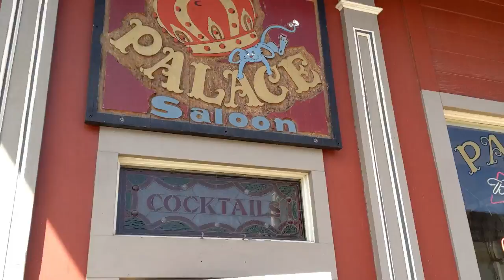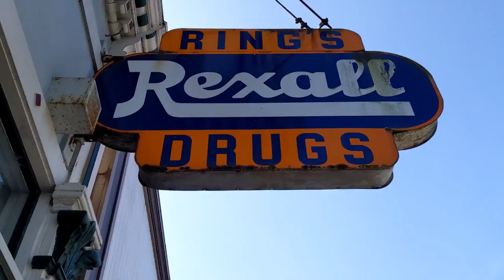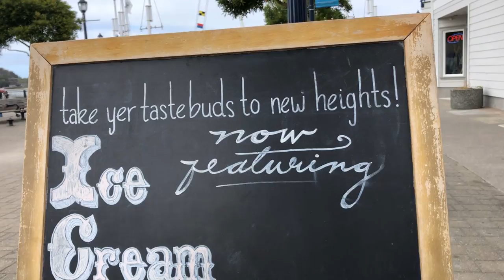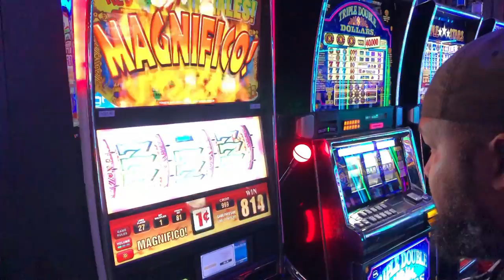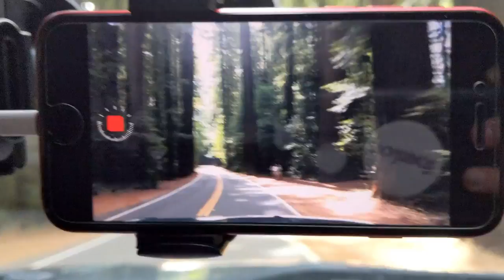Towing a trailer on Avenue of the Giants -RV Life- Redwoods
Avenue of the Giants on Historic Highway 101 in California towing a travel trailer was nerve-racking but awesome! It wasn't as hard as we had previously heard about. Historic Highway 101 (Avenue of the Giants) is 31.59 miles long and runs parallel with modern Hwy 101, so it's not out of the way on bit. We visited in September 2019.
Before we hit Avenue of the Giants, we did some free camping at Bear River Casino in Loleta, CA and visited the nearby towns of Ferndale and Eureka. Both were great little towns. Ben won a whopping $58 at the casino, too! Can't beat a free stay that gives you $10 in playing credit and making some cash. We had a lovely prime rib dinner at the casino... basically on the house!!

Where we camped:
Bear River Casino (free for 3 nights) no hookups, Loleta, CA
Hi! We're Ben and Christina, a married couple who live in our RV travel trailer FULL TIME! We sold everything and hit the road for a trip of a lifetime. We are traveling the USA and checking destinations off of our bucket list, one at a time. Join us as we dare to live and live for another adventure.
🌟If you like this video or find it helpful, buy us a cup of coffee or a bottle of wine!! ☕🍷🍾 💸 Tip jar ⬇️➡️
In addition to watching our videos on YouTube, there is another simple way to show your support and it won't cost you a thing! All sales are private and it doesn't affect shipping time, Amazon Prime, etc. You can buy anything and everything you need and your Amazon page will look the same, but you'll be buying through our link.

OUR GEAR:
Solar Setup:
MPPT Charge Controller
2000 watt Pure Sine Wave Inverter
Lithium Phosphate Batteries (2) 12v 100AH
Whiz Bang Jr current sense module
Solar Panels
Automatic transfer switch

Filming equipment and electronics we use:
Adjustable Tripod
Laptop Computer
Amazon FIRESTICK 4K
TS-9 flat antenna
Rode Mic
Lapel mic (dual)
Rode Mic adapter for phone use
iPhone adapter
Google Pixel 3 adapter
Ben's phone (Google Pixel 3XL)
Christina's phone (iPhone 8)
Battery pack for small electronics/phone

Inside the trailer:
Composting Toilet
Coco Coir we use
Spice rack strips
Cabinet tension rods
Magnetic motion sensor lights for deep cabinets
Adjustable helper shelves
Black command hooks
Dri Z Air Pot
Dri Z Air refill crystals
Dish Rack (skinny and double decker)
Fan-tastic fan vent RV roof vent
Heavy duty utility fan
Induction hotplate
RV Stove Top Cover

Camping gear:
Lynx Levelers
30amp surge protector
Generator w/ 30amp plug built in
Drinking waterhose
Camco water filter
Camco pressure regulator
90 degree hose connector
Water Bandit
RV Leveling Scissor Jack Socket Drill Adapter
Drill we use
(self level black/gray tank) RV Waste Dump Gate Valve w/Cap
Heavy duty chocks